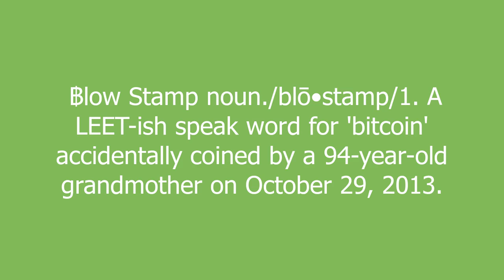blow stamps meaning and pronunciation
฿low Stamp noun./blō•stamp/1. A LEET-ish speak word for 'bitcoin' accidentally coined by a 94-year-old grandmother on October 29, 2013.

blow stamps definition by Urban Dictionary